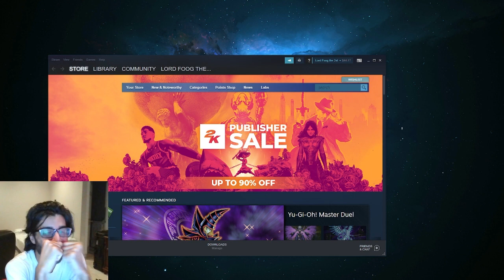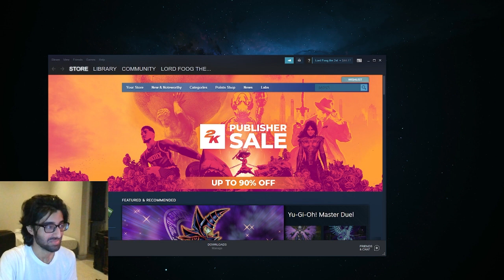Voxer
--Timestamps--
00:00 Chapters